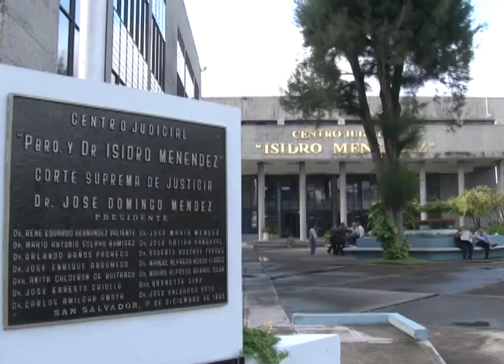Policía presentó requerimiento contra Juan Josué Castillo